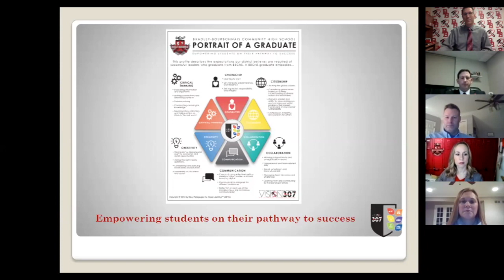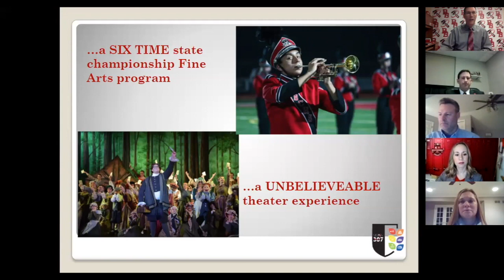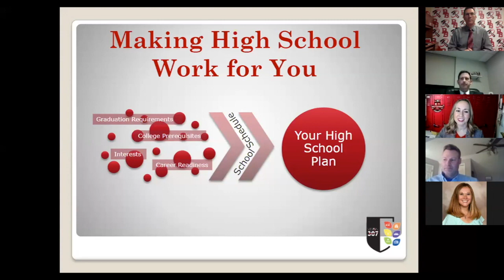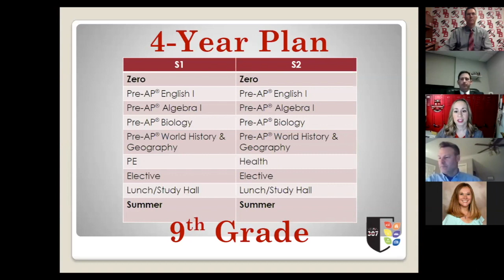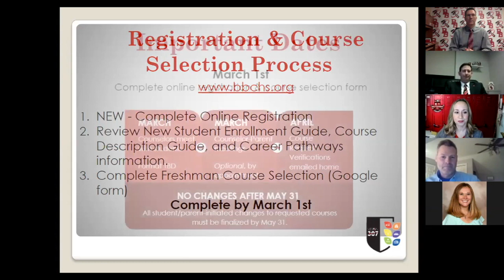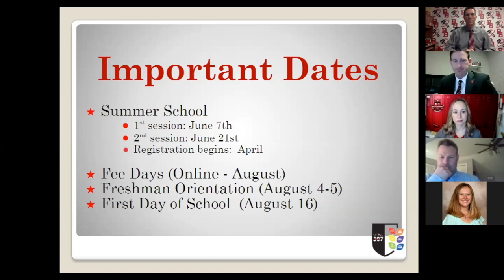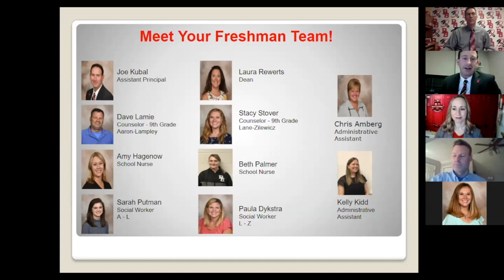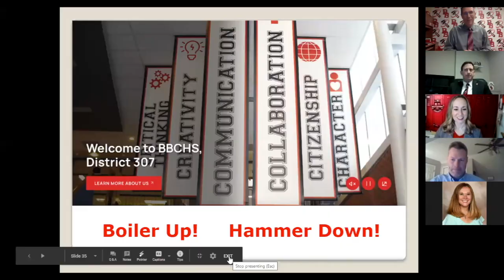BBCHS Showcase 2021